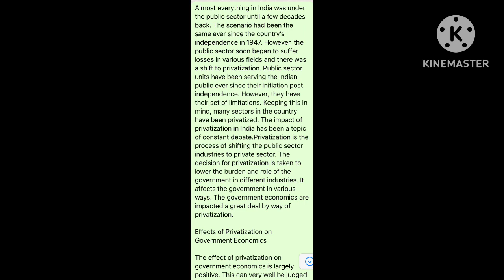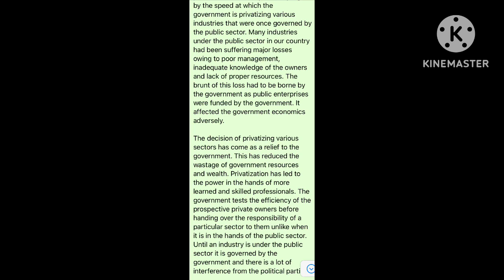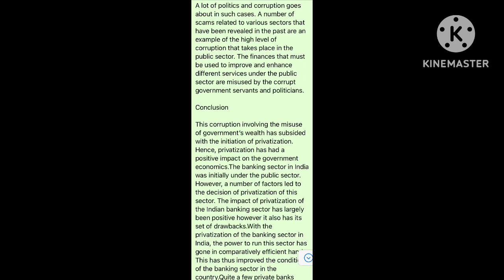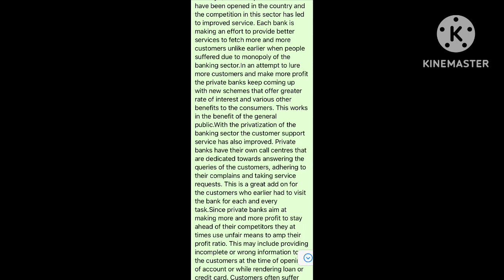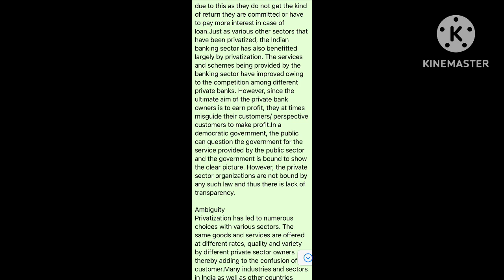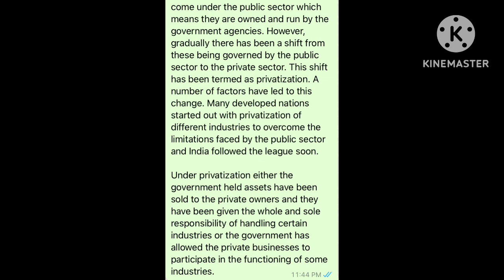Dictation on privatization 85 wpm ( please transcribe it )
Transcription

Almost everything in India was under the public sector until a few decades back. The scenario had been the same ever since the country’s independence in 1947. However, the public sector soon began to suffer losses in various fields and there was a shift to privatization. Public sector units have been serving the Indian public ever since their initiation post independence. However, they have their set of limitations. Keeping this in mind, many sectors in the country have been privatized. The impact of privatization in India has been a topic of constant debate.Privatization is the process of shifting the public sector industries to private sector. The decision for privatization is taken to lower the burden and role of the government in different industries. It affects the government in various ways. The government economics are impacted a great deal by way of privatization.

Effects of Privatization on Government Economics

The effect of privatization on government economics is largely positive. This can very well be judged by the speed at which the government is privatizing various industries that were once governed by the public sector. Many industries under the public sector in our country had been suffering major losses owing to poor management, inadequate knowledge of the owners and lack of proper resources. The brunt of this loss had to be borne by the government as public enterprises were funded by the government. It affected the government economics adversely.

The decision of privatizing various sectors has come as a relief to the government. This has reduced the wastage of government resources and wealth. Privatization has led to the power in the hands of more learned and skilled professionals. The government tests the efficiency of the prospective private owners before handing over the responsibility of a particular sector to them unlike when it is in the hands of the public sector. Until an industry is under the public sector it is governed by the government and there is a lot of interference from the political parties.

A lot of politics and corruption goes about in such cases. A number of scams related to various sectors that have been revealed in the past are an example of the high level of corruption that takes place in the public sector. The finances that must be used to improve and enhance different services under the public sector are misused by the corrupt government servants and politicians.

Conclusion

This corruption involving the misuse of government’s wealth has subsided with the initiation of privatization. Hence, privatization has had a positive impact on the government economics.The banking sector in India was initially under the public sector. However, a number of factors led to the decision of privatization of this sector. The impact of privatization of the Indian banking sector has largely been positive however it also has its set of drawbacks.With the privatization of the banking sector in India, the power to run this sector has gone in comparatively efficient hands. This has thus improved the condition of the banking sector in the country.Quite a few private banks have been opened in the country and the competition in this sector has led to improved service. Each bank is making an effort to provide better services to fetch more and more customers unlike earlier when people suffered due to monopoly of the banking sector.In an attempt to lure more customers and make more profit the private banks keep coming up with new schemes that offer greater rate of interest and various other benefits to the consumers. This works in the benefit of the general public.With the privatization of the banking sector the customer support service has also improved. Private banks have their own call centres that are dedicated towards answering the queries of the customers, adhering to their complains and taking service requests. This is a great add on for the customers who earlier had to visit the bank for each and every task.Since private banks aim at making more and more profit to stay ahead of their competitors they at times use unfair means to amp their profit ratio. This may include providing incomplete or wrong information to the customers at the time of opening of account or while rendering loan or credit card. Customers often suffer due to this as they do not get the kind of return they are committed or have to pay more interest in case of loan.Just as various other sectors that have been privatized, the Indian banking sector has also benefitted largely by privatization. The services and schemes being provided by the banking sector have improved owing to the competition among different private banks.